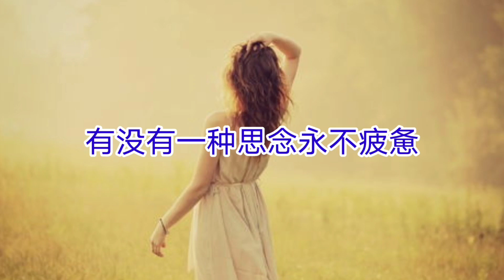有没有一种思念永不疲惫，有没有一种等待无怨无悔